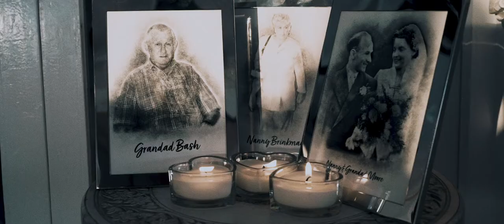Ibiza Wedding Video: Abbie & Lewis @ Cotton Beach Club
Amazing wedding at 1 of the Top 10 best wedding venues of Ibiza - Cotton Beach Club, Cala Tarida.